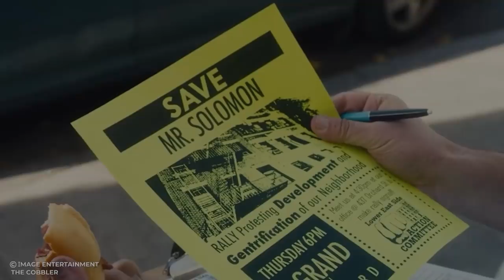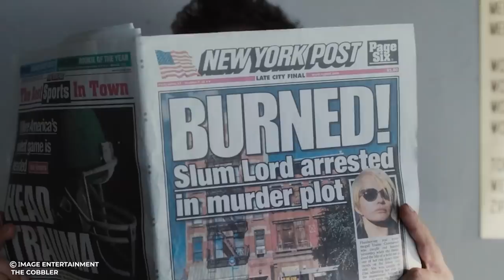Magic Boots Can Transform You to Anyone You Wish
Magical Boots Can Transform You to Anyone You Want

This Is a Story Recap for a Movie Called the Cobbler
The Cobbler Movie Review
The Cobbler movie explained

Note- Cinema Recap makes videos to Influence People to watch these movies which are truly hidden gems to Entertain people. This video is all about explaining the movie from our own point of view. For the Explanation, we have used Most of the video clips from The Movie for better understanding.